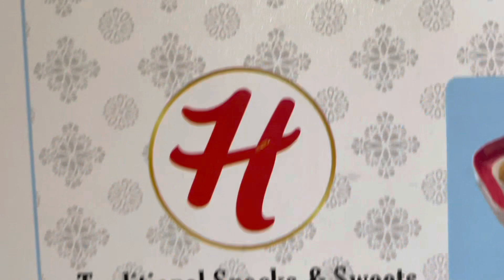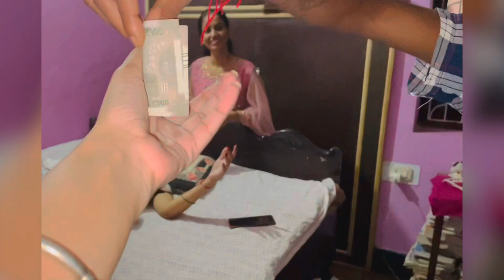Rakhi special 2022 bhai ne Diya pyaara sa 🎁 gift @navy’s wife vlog